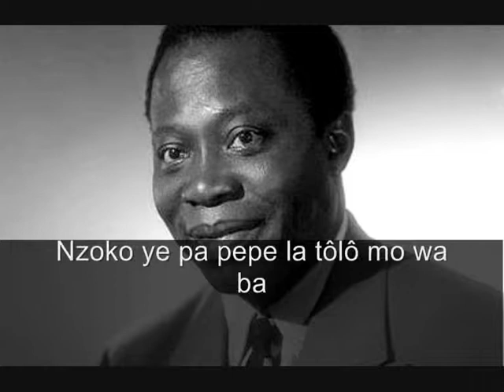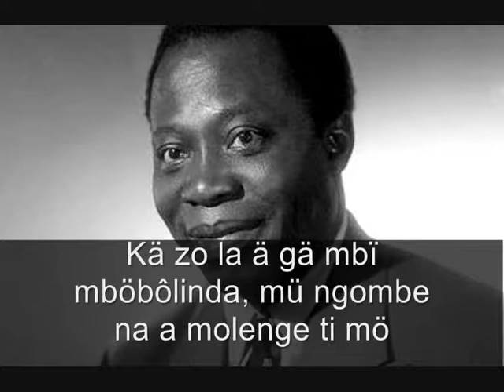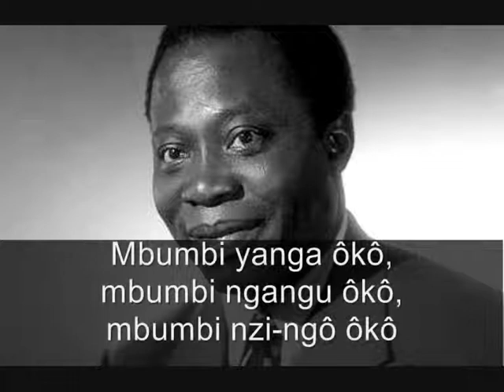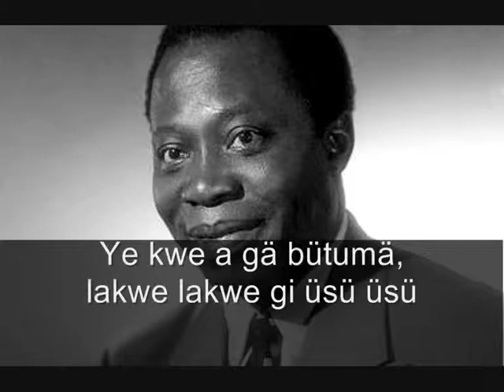::Centrafrique Musique:: Pier PILI PILI (Feat. Thierry Mvié) - Zokoye ka Boganda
Extrait du dernier album "Assurer" de Pier Pili Pili MAGALE